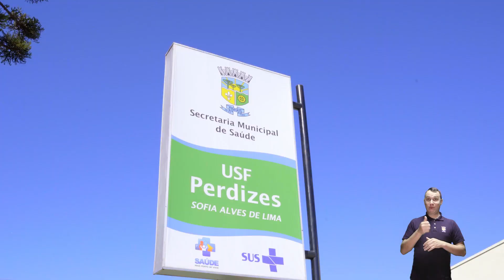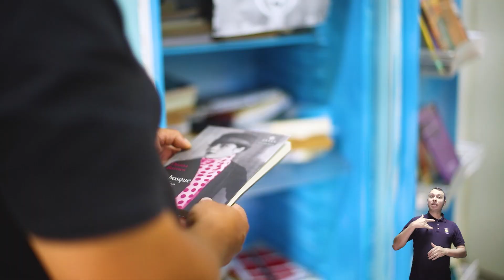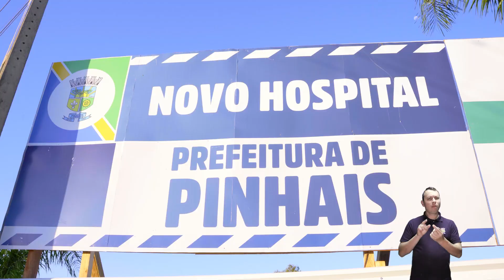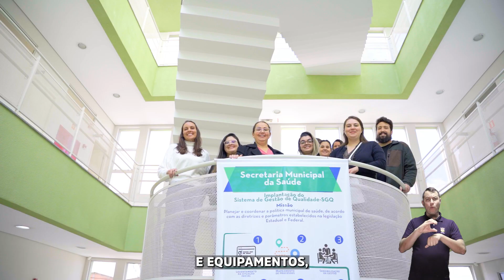Você conhece a Secretaria de Saúde de Pinhais? [TV Pinhais]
Oferecer atendimento de qualidade para a população, esse é o foco principal da atuação da Secretaria Municipal de Saúde de Pinhais, que vai muito além do trabalho realizado nas unidades de saúde da família. Vem com a gente acompanhar esse vídeo e conhecer um pouco mais sobre as importantes atribuições dessa Secretaria.